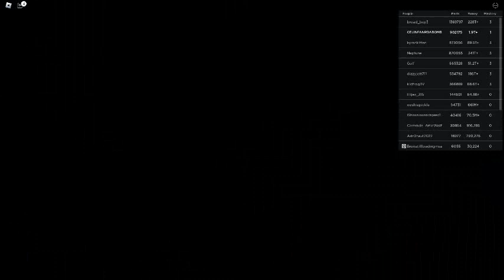Ceiling Fan 17013 In Toucan Faan's Haunted Fan Land